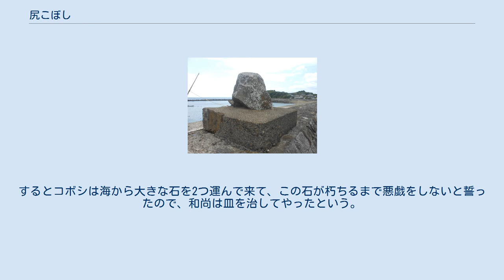尻こぼし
普門寺の境内にある小法師石（志摩町越賀） 中の浜の北東の堤防の上にある小法師石（志摩町越賀） 尻こぼし（しりこぼし）またはコボシは、三重県志摩郡和具町（のちの志摩町、現・志摩市）や布施田村（現・同）に伝わる海の妖怪。
河童の一種ともいわれる。
 尻こぼしとは、「尻を破壊する、削り取る者」の意で、「こぼす」（毀す、毀つと同）とは「壊す、破壊する」「剃り取る、削り取る」を意味する古語であり方言である。
「こぼし」は小法師、子法師の意味との説がある。
 海にもぐる海女を襲い、河童のように人間の尻子玉を抜き取るといわれるもので、これに襲われた死体は必ず尻の穴が開いているという。
海で人を脅かしてショック死させるともいう。
また鉄が嫌いであり、海中に鉄を落とすとこの妖怪の祟りに遭うという説もある。
 布施田村では、天王祭の日に海に入ると尻こぼしに生き胆を奪われてしまうという。
しかし海女がテングサ採りのために海に入らなければならない日が天王祭にあたり、どうしてもその日に海に入らなければならない場合には、山椒の枝を糸でまとめて首にかけると、尻こぼしを除けるお守りになるという。
 志摩町越賀の伝承によれば、あるとき川に住むコボシが馬に悪戯しようとし、逆に馬に蹴られて頭の皿を割られ、川へ帰れなくなった。
仕方なくコボシは人間女性に化けて同町の普門寺で働いていたが、寺の住職に正体を見破られた。
コボシが住職に、皿を治して水を入れてくれるよう懇願したところ、住職は今後は悪戯をしないよう誓い、その誓いの証拠の品となるものを出すように言った。
するとコボシは海から大きな石を2つ運んで来て、この石が朽ちるまで悪戯をしないと誓ったので、和尚は皿を治してやったという。
この誓いの石の一つは普門寺の境内に、もう一つは中の浜の北東の堤防の上に、「小法師石（こぼしいし）」の名で現在でも残されている。